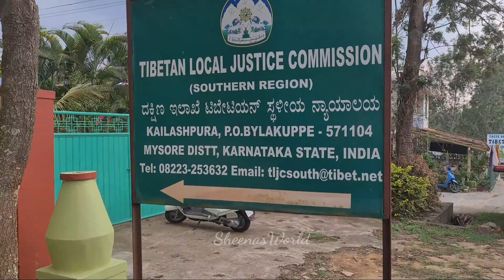Kushal nagar Karnataka